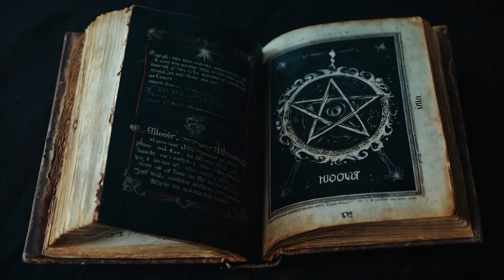Lovecraft: The Great Race of Yith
H. P. Lovecraft: The Shadow Out of Time (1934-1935)